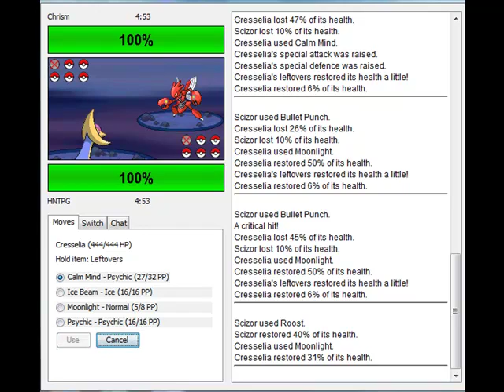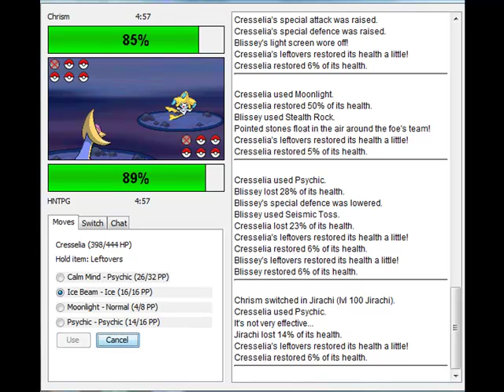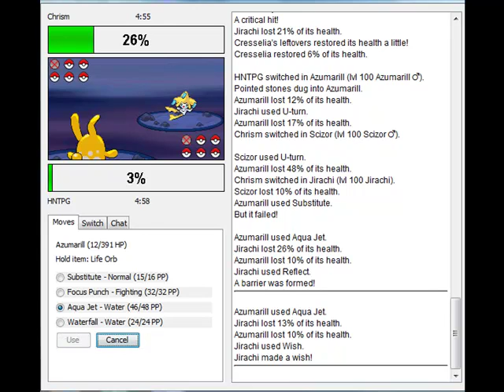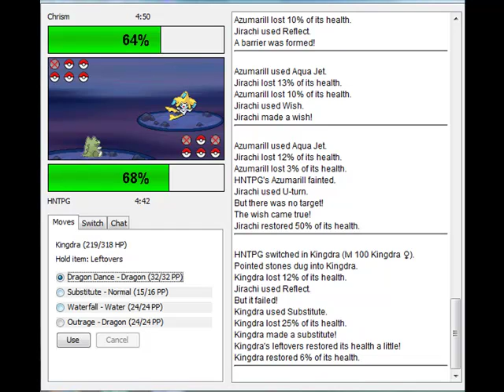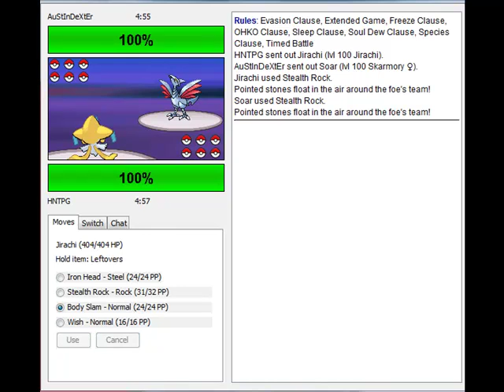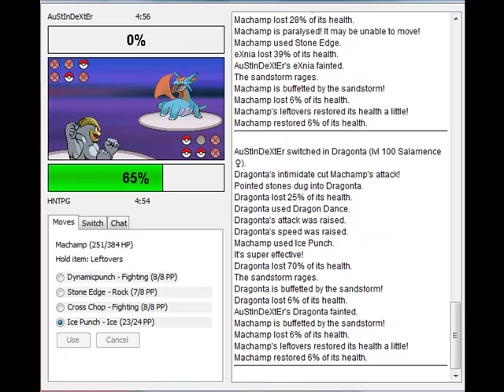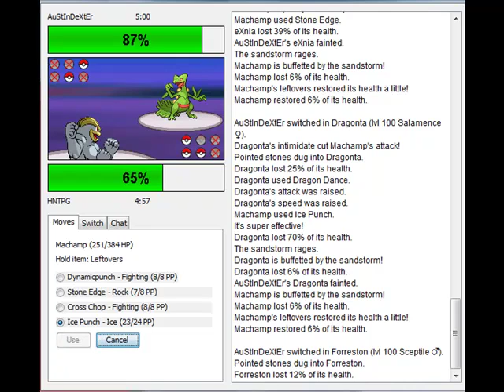Pokemon Shoddy Battles 63 and 64 Some new team showing off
I will be uploading Shoddy Battles along side my New run :)

WHICH WILL COME FIRST 25 SUB SPECIAL OR 100TH VID???